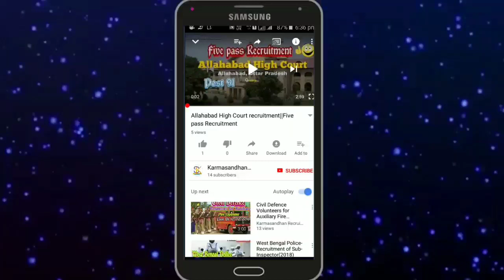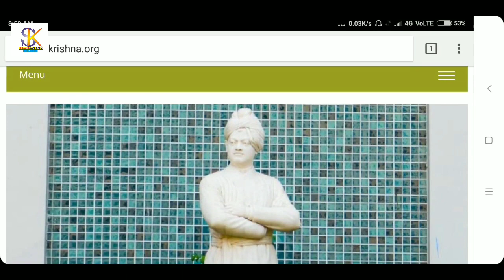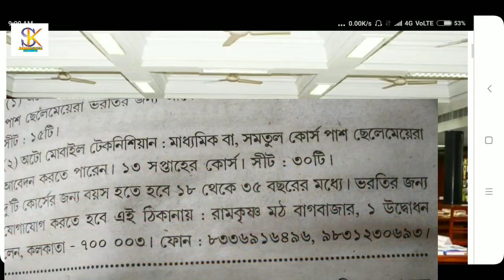Free jobs in automobiles training in West Bengal , Ramakrishna Math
👁️আমি আসছি সরাসরি আপনাদের সঙ্গে আড্ডা দিতে আপনারা আছেন তো আমার সাথে 👁️👁️🔈🔉🔊